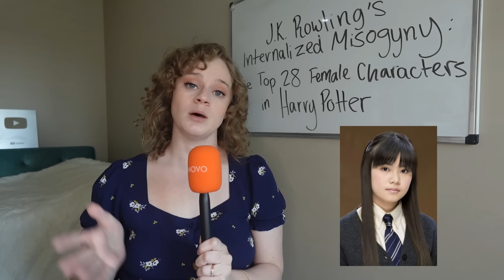Top 28 Female Characters in Harry Potter (and what they say about J.K. Rowling…)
Out of the top 100 characters in Harry Potter based on the number of mentions throughout the series, only 28 of those characters are women.  Join me as I go through The Top 28 Female Characters in Harry Potter one by one, examining their contributions to the story and J.K. Rowling's choices as an author.

I find J.K. Rowling's transphobic views and love of cyberbullying to be disgusting, but that's not why I think she hates women.  The proof of her internalized misogyny is woven throughout the Harry Potter series and I've complied it in this video for your viewing pleasure.